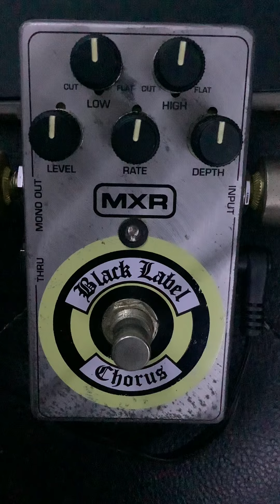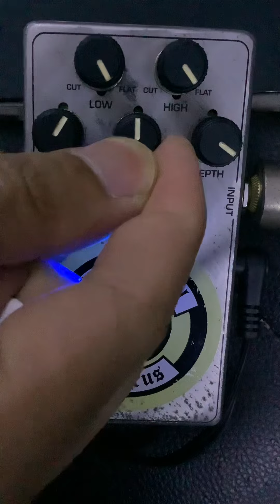รีวิวเสียง Ep.73 MXR black label chorus Zakk Wylde